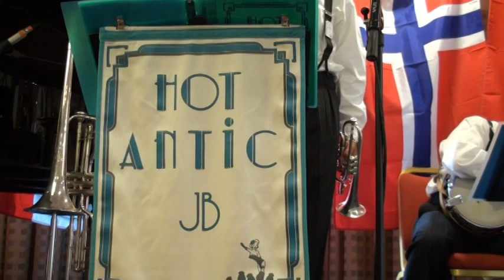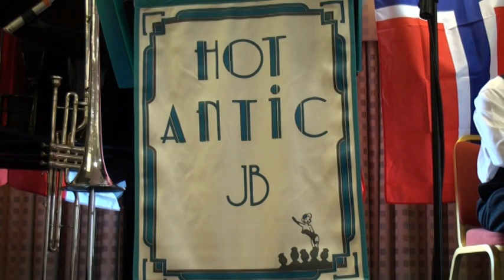#1 Hot Antic Jazz Band - 2010 Whitley Bay International Jazz Festival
#1 Hot Antic Jazz Band - 2010 Whitley Bay International Jazz Festival : “Possibly the finest small hot band in the world today and red hot jazz is just what you get, when these five super-talented Frenchmen (and one equally talented German) begin to play And oh, those vocals! Founded way back in 1979, the band with its Gallic charm, supreme musical ability and unique brand of semi-arranged classic 1920s hot jazz (with a heavy emphasis on the work of Jabbo Smith, Bix and Tram) has become a truly world-wide success. The Hot Antics have made appearances in Africa, Asia, North America (including a concert in New York’s legendary Carnegie Hall) and of course all over Europe From programme notes by Mike Durham, Festival Director